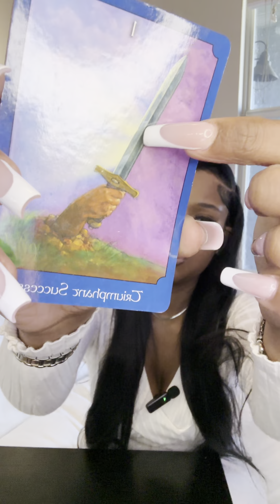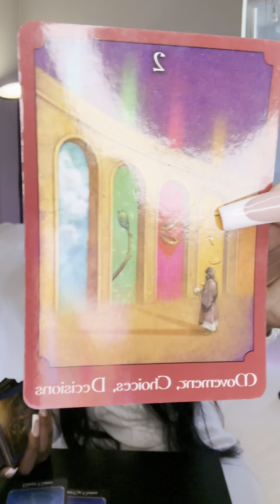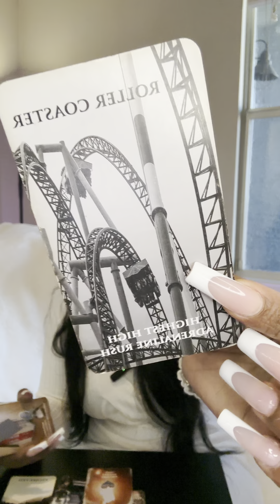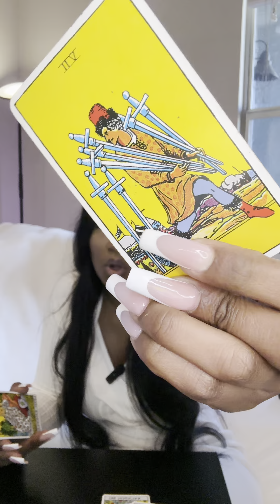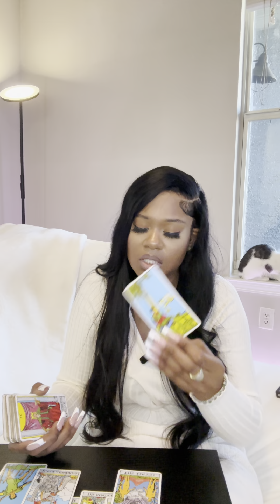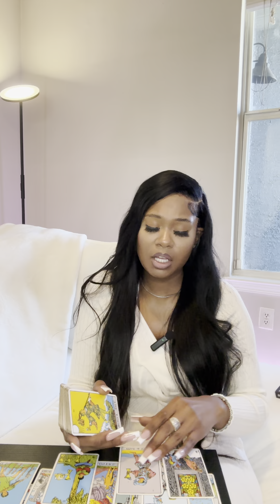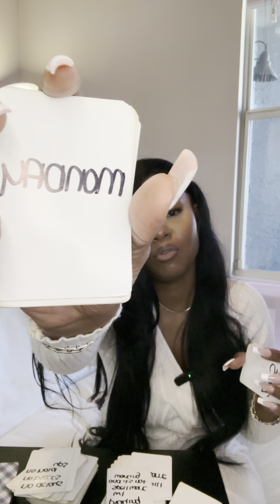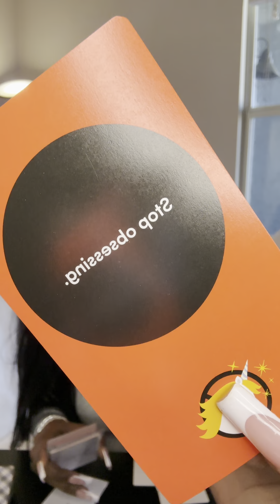⭐️VIRGO ♍️ 😮‍💨POWER PLAY MOVES ! NOTHING CHANGES IF NOTHING CHANGES!